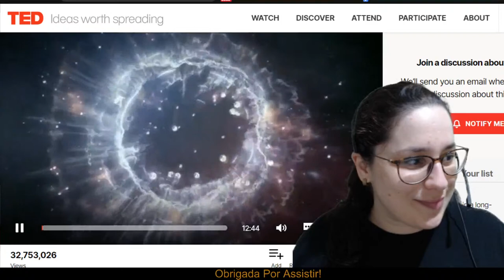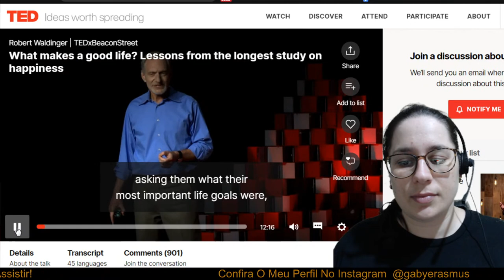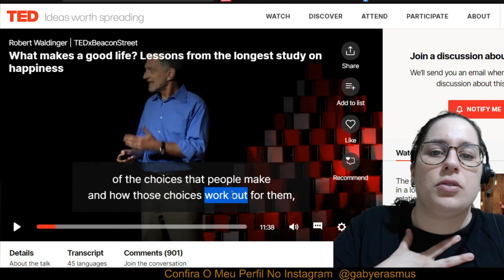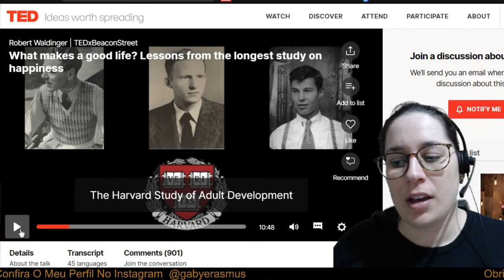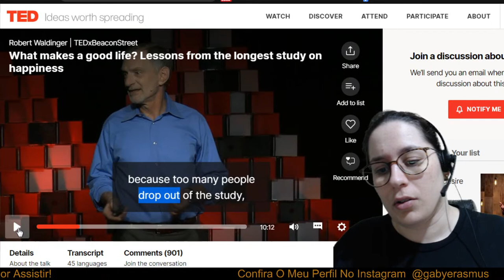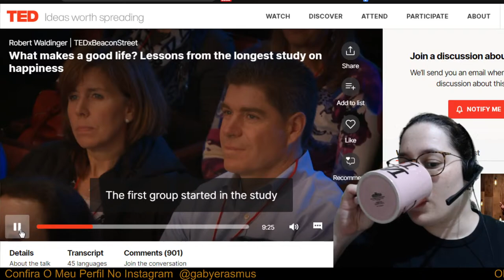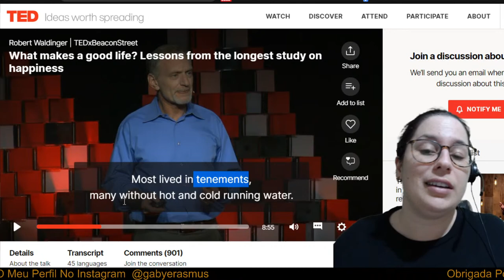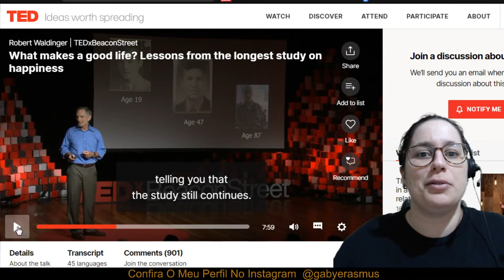LISTENING AND PRONUNCIATION TEDTalks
Nesse vídeo vamos focar bastante no listening e pronúncia, com atenção 100% focada no discurso falado e espontâneo (sotaque americano) ouçam quantas vezes precisar!

Se você quer conteúdos diários exclusivos entre no meu grupo do Telegram

Acesse e conheça os planos para mentoria e conversação individuais.

Obrigada pelo seu tempo e por assistir meu vídeo!